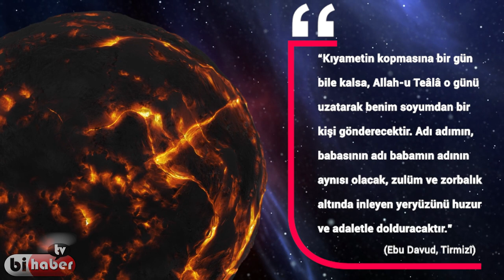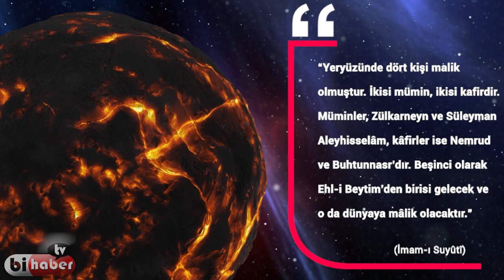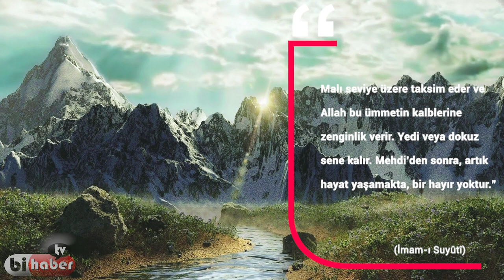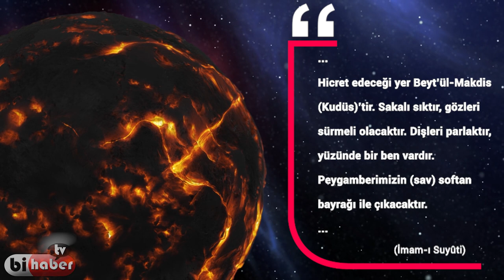HZ MEHDİ KİMDİR ? | HZ MEHDİ NE ZAMAN GELECEK ? | HZ MEHDİ ÇIKTI MI ? | HZ MEHDİ VE ALAMETLERİ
▶ Dünya, Ahir Zamanın Fitnelerini Yaşarken "Uyanık kalın ve bizi izlemeyi ihmal etmeyin."
▶ Bütün amacımız; Dünya'da ahir zaman alametleri yaşanırken bizlerin, bilinçsiz ve gafil kimselerden olmamamız isteğidir.

▶ Biz tarih, bilim, teknolojik gelişmeler, teoriler, kehanetler, gizemli olaylar hakkında özgün videolar yapıyoruz. Bir videonun kaliteli doğru olabilmesi için çok fazla emek harcamak gerekiyor, bundan dolayı da haftada bir video çıkarmaya çaba gösteriyoruz. İyi Seyirler dileriz.

mehdi,hz. mehdi,hz. mehdi as,hz mehdi,hz.
hz mehdi,
mehdi kimdir,
mehdi ne demek,
necati şaşmaz mehdi,
necati şaşmaz,
mehdi nedir,
mehdi eker,
muhammed mehdi,
deccal,
mehdi alametleri,
mehdi boudjemaa,
mesih,
mehdi aleyhisselam,
hz mehdi kimdir,
mehdi taremi,
polat alemdar,
polat alemdar mehdi,
mehdi as,
imam mehdi,
mehdi özellikleri,
mehdi toprak,
mehdi kim,
mehdi ne zaman gelecek,
mehdi hasan,
hz isa,
selçuk şahin,
jospin nshimirimana,
mounir chouiar,
hz mehdi kimdir diyanet,
didier ndong,
rayane aabid,
dylan saint-louis,
mehdi mouelhi maktoub,
hz mehdi özellikleri,
mehdi doğdumu,
farsnews,
mehdi telepati,
realist twitter,
yecüc ve mecüc nedir,
dabbetül arz,
mehdi kuranda geçiyor mu,
hz mehdi fiziksel özellikleri,
mehdi özellikleri,
mehdi nedir,
mehdi hasan,
hz mehdi kimdir,
mehdi kimdir,
hz isa,
hz mehdi alametleri,
deccal ne,
deccal nedir,
deccal ne demek,
deccal izle,
mehdi,
deccal filmi,
deccal kimdir,
yecüc mecüc,
deccal adası,
kuranda deccal,
deccal nerede,
dabbetül arz,
deccal film,
deccal ne demek tdk,
yecüc mecüc nedir,
deccal ve mehdi,
deccal kim,
piri reis deccal,
deccal full izle,
dabbe,
deccal ile ilgili ayetler,
kıyamet alametleri,
deccal hadisleri,
hz mehdi,
yecüc ve mecüc,
deccal nasıl dünyaya gelecek,
deccal kuranda hangi ayette geçiyor,
korku filmleri,
deccal antichrist,
kıyametin büyük alametleri,
deccal oyuncuları,
taberiye gölü,
deccal 2009 izle,
deccal 1 izle,
hz mehdi özellikleri,
muhammed mehdi hz,
hz muhammed,
deccal,
hz mehdi 2021,
hz mehdi hadisleri,